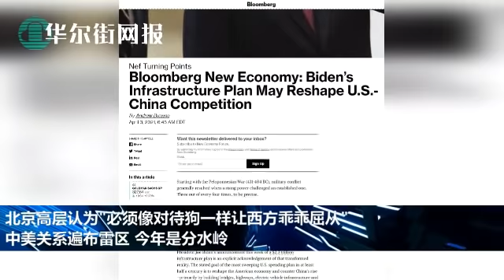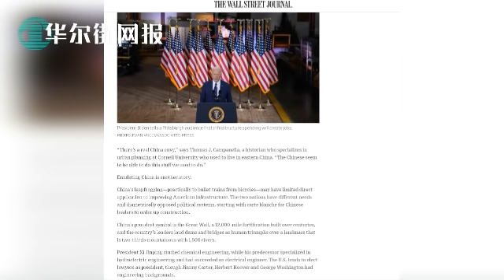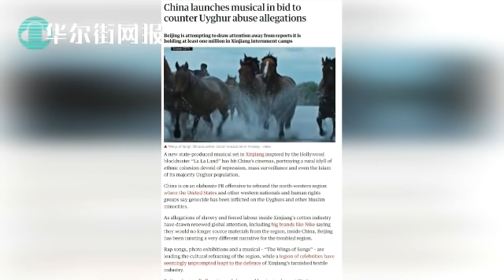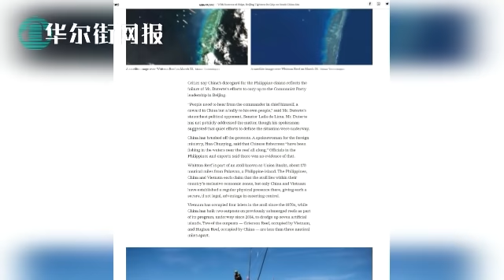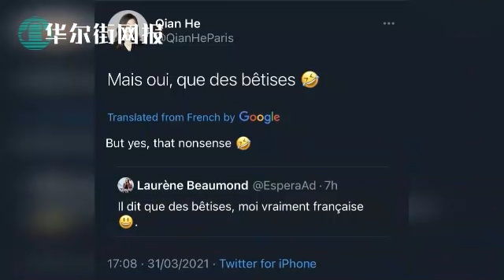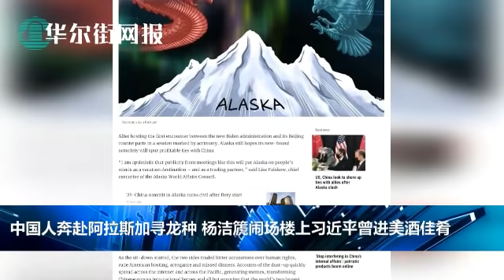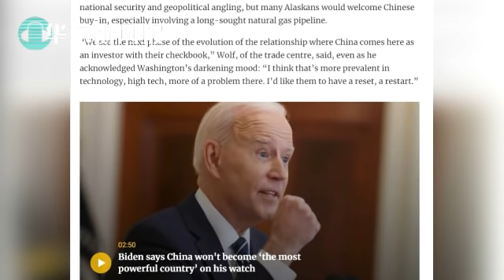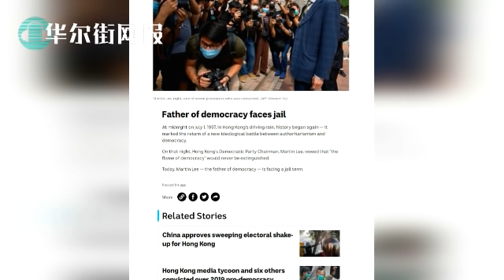央视御用神秘法国女记者现身，说法有重大漏洞；陈一新：学习近平要学出信仰！北京高层自信可"对待狗一样让西方屈从"；中国人奔赴阿拉斯加寻龙种；孙大午家人：是时候站出来了；撒切尔夫人日记神秘预言香港命运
0:00 第一节
北京高层认为"必须像对待狗一样让西方乖乖屈从"，胜负成败今年是分水岭
中国官方发布大型音乐剧：好莱坞风格讲述新疆幸福生活
卫星图像揭示中国渔船集结真相，华春莹撒谎
中国变身基建狂魔，美国怎么追？

20:36 第二节
被指虚构，央视御用神秘法国女记者现身暴露重大漏洞
孙大午家人：绝不承认乌有之罪，是时候站出来了！
马来外长叫王毅"永远大哥"引怒火，澄清指王毅年纪大
陈一新：学习近平学出信仰！用习近平法治思想破西方制裁

31:40 第三节
中国人奔赴阿拉斯加寻龙种，杨洁篪发飙楼上习近平曾进受特别款待
撒切尔夫人日记神秘预言香港命运，中国民族意识是受害者和自大狂的矛盾混合体
克里表示中美分歧不影响气候合作
脸书5亿用户详细信息遭黑客曝光